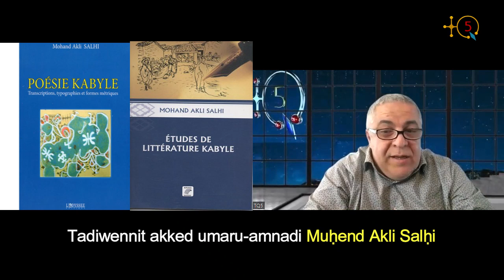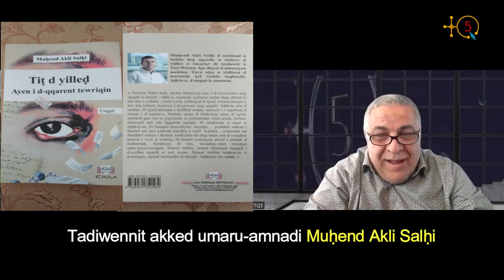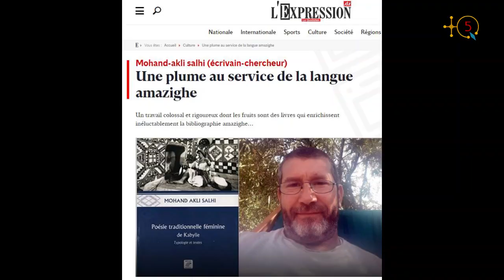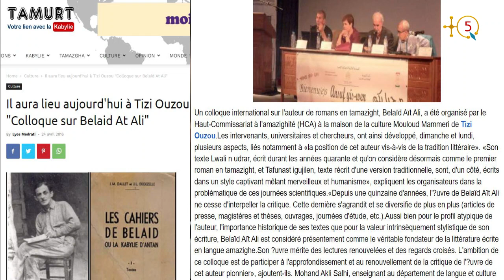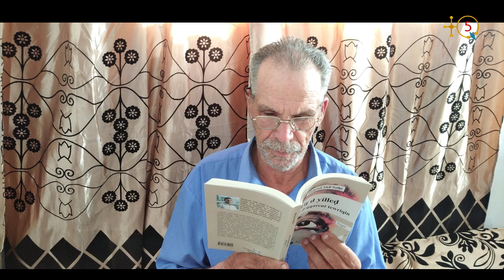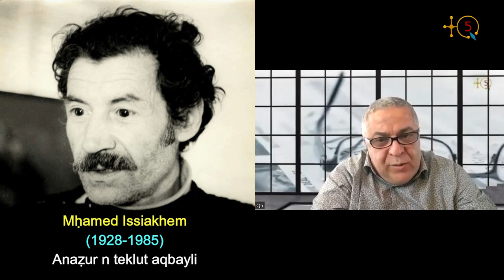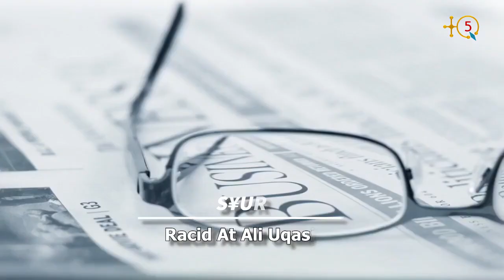Tadiwennit akked usdawan Muḥend Akli Salḥi ɣef ungal-is "Tiṭ d yilleḍ : Ayen i d-qqarent tewriqin"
TQ5 tessawel i usdawan Muḥend Akli Salḥi, aselmad-amnadi di tesdawit n Tizi Wezzu, i wakken a nissin ugar ɣef ungal-is i d-yeffɣen di yebrir yezrin.

Muḥend Akli Salḥi d win yuran tuget n yidlisen icudden ɣer tsekla taqbaylit, maca " Tiṭ d yilleḍ:   Ayen i d-qqarent tewriqin",d ungal-is amezwaru.

Ungal-a yelḥa fell-as umeslay d tmuɣli igerzen. Wqgi d yiwen kan n umedya sɣur Lmulud Sellam.

Ur lliɣ d amussnaw di tsekla , maca yelha ma fkiɣ tamuɣli-w deg wayen d-yeffɣen d amaynut deg taɣult-a.

Wagi d ungal " Tiṭ d yilleḍ " i d-yura Mass Muḥend Akli Salḥi , aselmad n tsekla n tmaziɣt di tesdawit n Tizi-Wezzu .  Ungal yettnuzun deg tnedlist " Muḥemmed Uhaṛun " deg Uqbu.

Ungal yellan ass-a gar yifassen , ungal ay bdiɣ s tɣuri , umi ṛuḥeɣ ddac ddac , iwakken ad as-sibenneɣ ugar , umi ttɛawadeɣ tikwal ula i wayen ɣriɣ yagi deg wakken yelha nezzeh  . Ad tiɣzif tɣuri-s ilmend imi d ṣṣnef amaynut deg wayen yerzan ungal di tsekla taqbaylit.

" Tiṭ d yilleḍ " d ungal  amezwaru n uselmad amaru " Muḥend Akli Salhi " , i d-iḍefṛen aṭas n yidlisen yura yagi . Ma bedreɣ-d tlata kan deg-sen acku d ayen yerzan tasekla , d wigi i d tisura swayes ara yekcem umeɣri ar umaḍal-agi meqqren  atnan yidlisen-agi ihi :  " amezwaru ɣef tsekla d tɣuri " , " wis sin ɣef tɣuri n tneqqist d usefru ",  " wis kraḍ d asegzawal ameẓẓyan n tsekla ".

D idlisen iwulmen , i ilaqen i wid yebɣan ad ɣren taɣuri iṣeggmen , neɣ ladɣa i wid yebɣan ad d-arun " ungalen " imi taggara-yagi " yuɣal wungal d annar n userwet ideg ur yelli usizdeg.

D idlisen i izemmren ad ɛiwnen win ara yeɣren ungal-agi amezwaru ines , d ungal i d-ineǧǧren abrid ajdid , ma qurneɣ-ten ar wid kan yagi ɣriɣ nekk , ma ɣelṭeɣ init-d anda , d wamek , kunwi yellan di lḥirfa , neɣ kunwi yeɣran ungalen mazal ɣriɣ!

" Tiṭ d yilleḍ " mebla ccekk d lɣella n waṭas inadiyen s telqay di tsekla , d tɣuri n waṭas n wungalen di tlata n tutlayin yessen umaru ( Taqbaylit , tafṛansist , taɛṛabt ) . Mačči d ayen isehlen maḍi ! Mačči d asfeckukel ur nesɛi lsas ! D tira s uɣanib d-yufraren yufafen , n uswir aɛlayen , yerẓan asalu deg wayen yeɛnan amaynut di tsekla n teqbaylit d tmaziɣt s umata . D tira ara yernun ccan d wazal i tutlayt-nneɣ.

" Tiṭ d yilleḍ " ur telli d tiḥkayin-nni nwulef neqqar i yerzan tudert n kra n yimdanen kan di tmetti , d wuguren d-ttemlilin yal ass deg uxeddim neɣ di temɛict . Maca d ayen nniḍen , d ayen iḥuzan timetti s timmad-is , d aṭan ur d-nettban yedreg ula ɣef tmuɣli n umejjay , d aṭan iḥuzan ula d amejjay , d aṭan n tmetti ineqqen deg umdan cwiṭ cwiṭ.

 D aṭan iḥuzan amsawal n teḥkayt . Amsawal-awadem d tafremlit yettawin tettarra gar umejjay d yimuḍan . Tagi d llal n tewriqin i d-yettunefken i umaru . Ula d amaru ur t-yezgil waṭan , yal mara d-yejbed tawriqt , yettaf-d iman-is deg umkan uwadem mebla ma yebna fell-as.

Taḥkayt n " Tiṭ d yilleḍ " ɣezzifet d ayen kan , yettwarun deg tewriqin . D ayen tura tin yecban ifeṭṭiwej n tmes d-yewwin tafat yid-s . D tiwriqin i d-yettwakksen deg tezmamt n tin akken yuḍnen , tiwriqen ta sdat ta , ttbeddilent ula d ini , ta ur teddi d ta , d asaru ɣezzifen iwumi ur tban taggara.

 Gedha i Mass Muḥend Akli Salḥi.

TQ5 Media